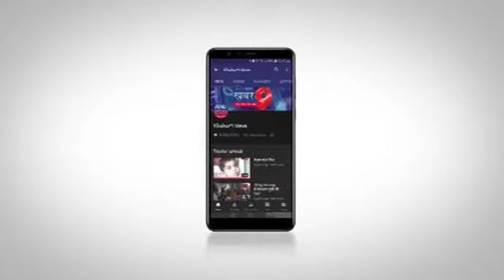अवैध शराब का परिवहन करते हुए शातिर मोटर साइकल चोर को गिरफ्तार